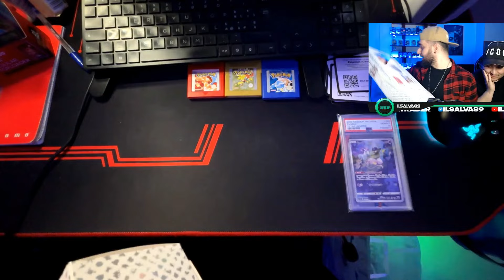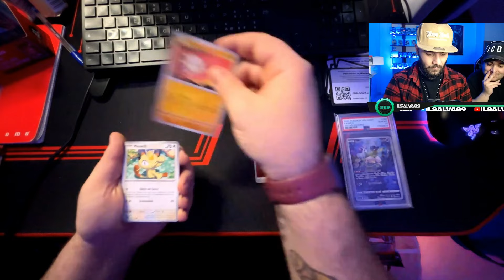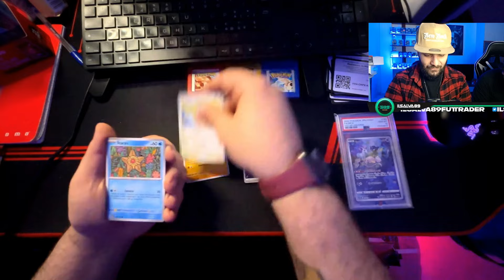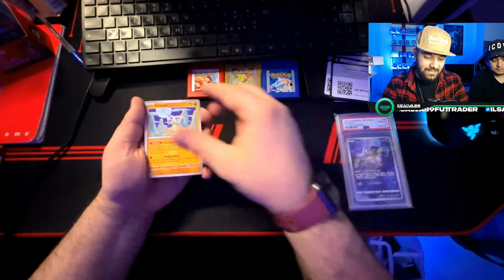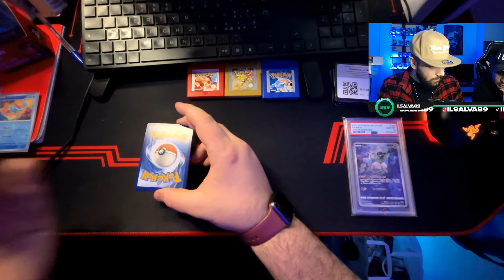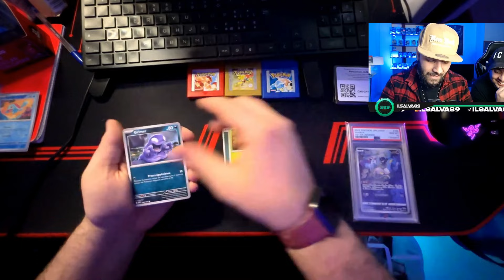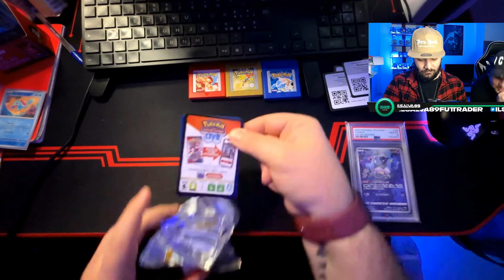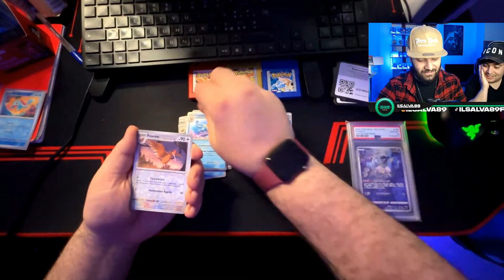L'UPC DEL GOD PACK!!! TROVATO IL GOD PACK CLAMOROSO!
E' QUEL UPC, FINALMENTE ABBIAMO TROVATO IL GOD PACK!

VI ASPETTO LIVE TUTTI I GIORNI DALLE 16 ALLE 20!